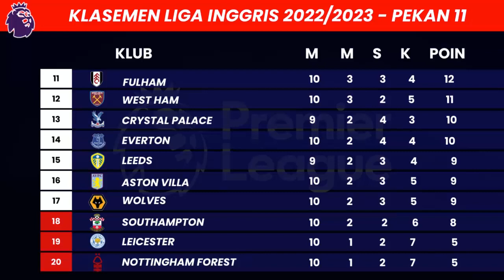The Reds Menang ~ Liverpool vs Man City | Hasil Liga Inggris 2022 Tadi malam Matchday 11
Hasil LIVERPOOL vs MANCHESTER CITY | Liga Inggris tadi Malam, Update Klasemen & Jadwal Liga Inggris Pekan 12

Berikut hasil Liga Inggris 2022/2023 pekan ke 11, Minggu, 16 Oktober 2022
LIVERPOOL vs MANCHESTER CITY, 1-0

EPL 2022/2023
Liga Utama Inggris
Hasil EPL terbaru
Hasil EPL 2022
Hasil Primier League 2022/2023
jadwal liga inggris 2022 pekan 11
Tottenham vs Everton
Premier league schedule
Premier league Result
LIVERPOOL vs MANCHESTER CITY
The Reds